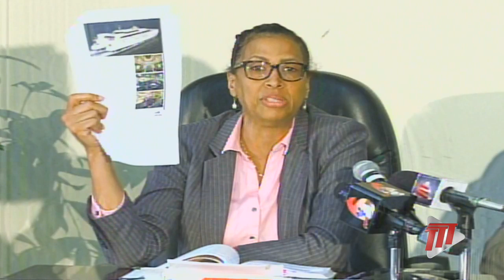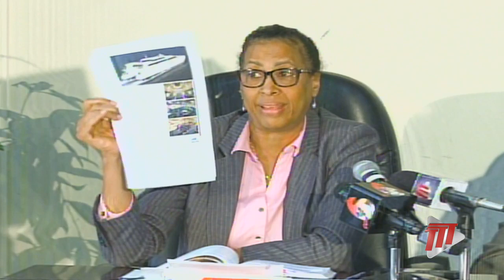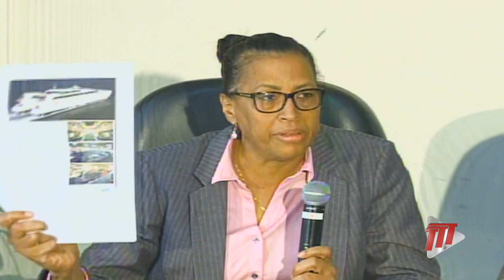Press Conference On The Lease Of The Jean De La Valette Fast Ferry